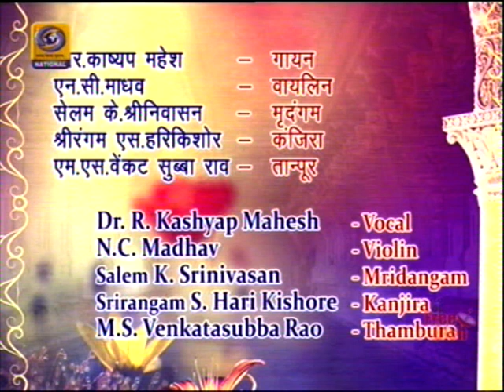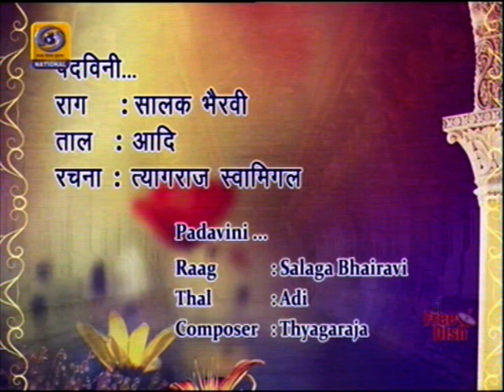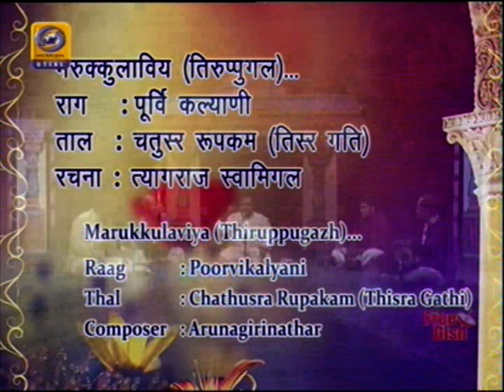Dr Kashyap Mahesh DD National Programme 21 09 2019 8 00 am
DD National Programme 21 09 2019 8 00 am
Regards.
TVG-Sangeethapriya.